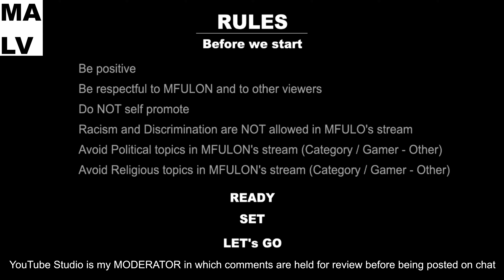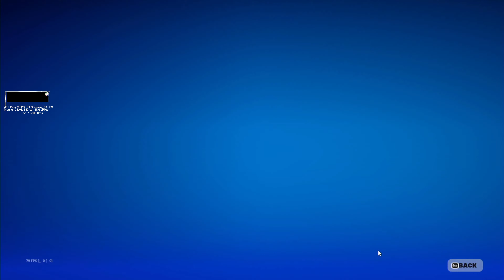Got a W against Bots - Playing Builds Fortnite in 4K Gameplay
I play fortnite for fun and you can watch the game play on 4k resolution for everyone.

@mfulon is Playing fortnite on random squads

FORTNITE
Mon Tue Wed Thu  Fri 7pm to 9pm  February 01 2024

ENG/ESP